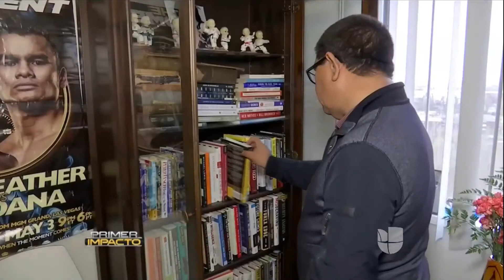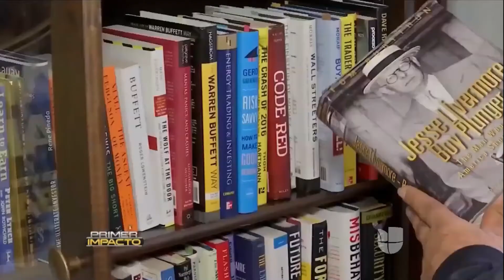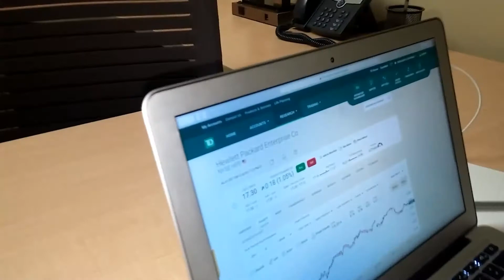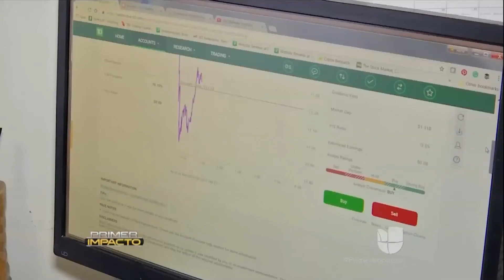MI HISTORIA ES UNA HISTORIA COMUN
LA RESILIENCIA TODOS LA TENEMOS.